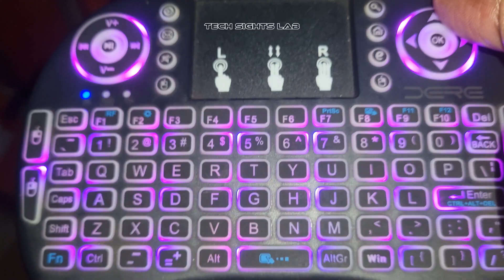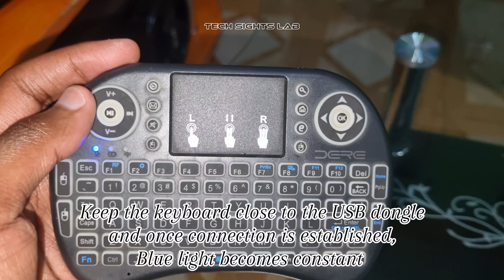FIX MINI WIRELESS KEYBOARD FLASHING ORANGE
Background music